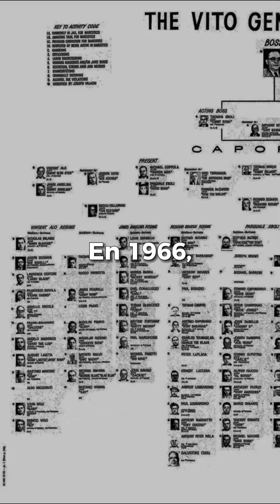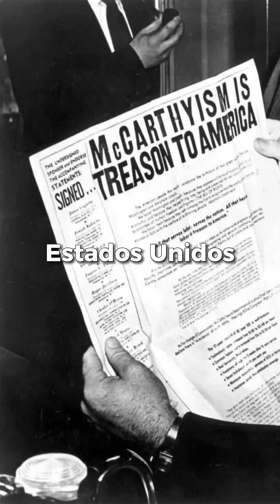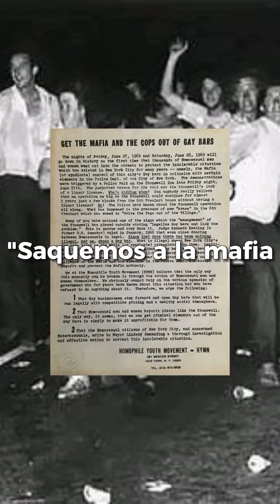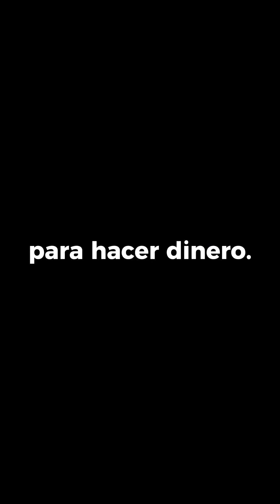Opinión: ¿Por qué se celebra el Orgullo?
¿Por qué se celebra el Orgullo Opinión por: @otrapregunta